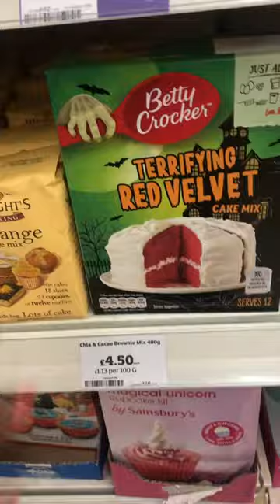Shopping at SAINSBURY#shopping